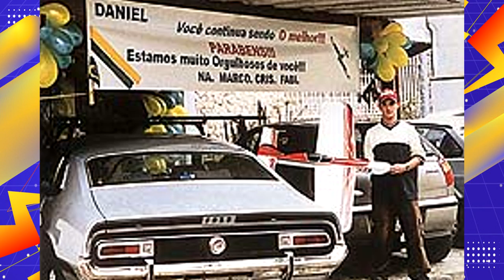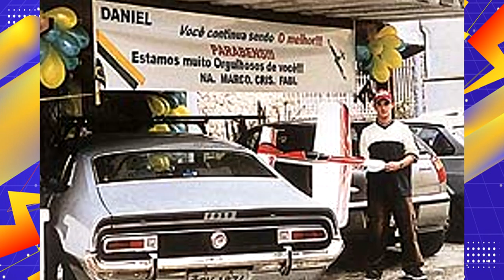O GOL da SUZANE VON RICHTHOFEN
Onde está o famoso Gol dourado da Suzane Von Richthofen